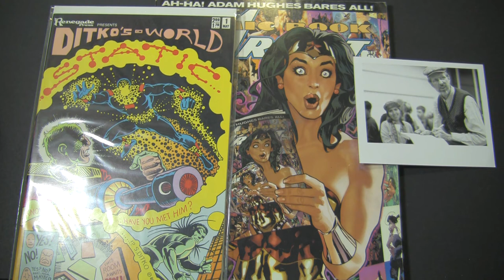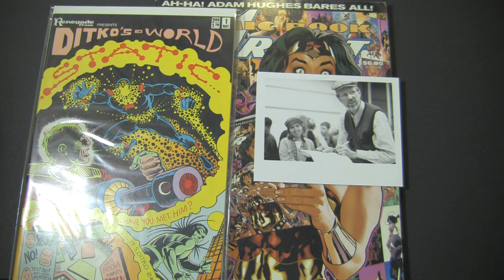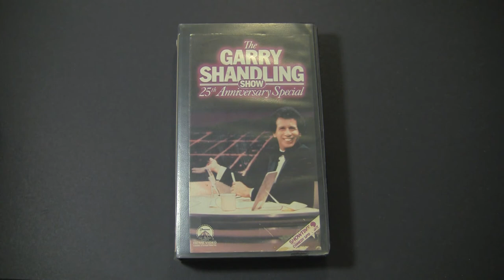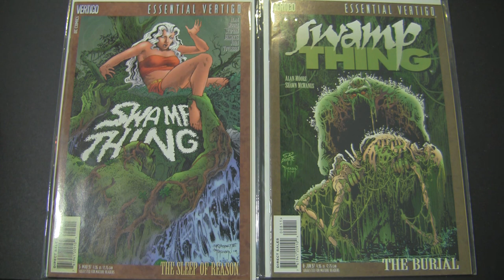Airborne Sapper Comic Fan Comic-Con Contest! WWF! GLARE!!